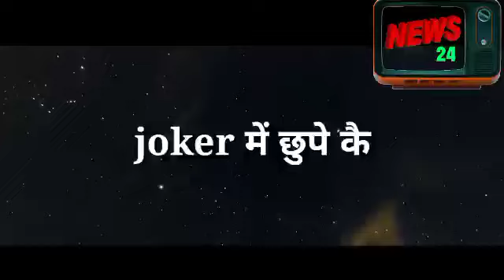SSK 2|| Arindam के असली चेहरा से उठेगा पर्दा , यूं "joker पहुंचा ओसवाल मैंशन"